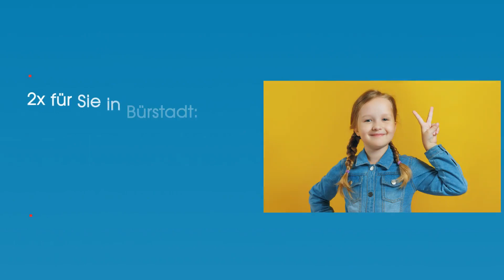Marien-Apotheke in Bürstadt